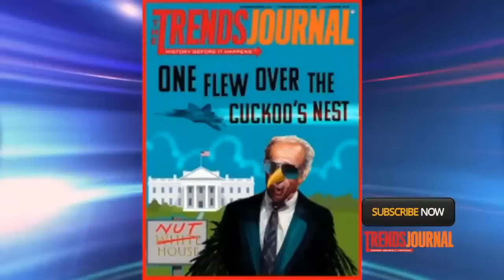THIS CHRISTMAS, STOP THE WARS. BE A WARRIOR FOR THE PRINCE OF PEACE